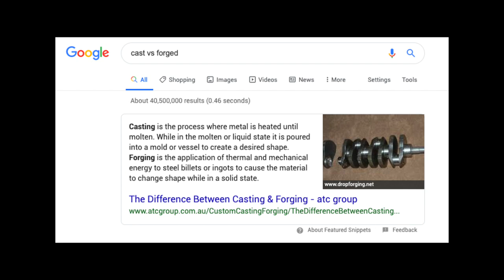Ringland Failure STi Engine Removal & Viewing the Damage..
Curious how to remove the engine from a Subaru WRX STi? Cody at Goodspeed Performance in Scottsdale, Arizona shows us how step-by-step. Thank you Cody for being willing to do this so all of us can get an insight on how the best do it and so quickly. Engine build breakdown soon! That towel I mentioned is amazing

Daily Instagram Stories and Posts -- @cameronalford

Direct Link to everything I use all time time I bought on Amazon

Try Audible and Get Two Free Audiobooks

Need to be motivated? Sign up on Audible with link above, come back and click this link after signing up and listen to this book (The most motivating book I’ve listened to yet. Get ready to get up and make a change!)
ATTENTION VIDEO CREATOR FRIENDS:

I started using this website called TubeBuddy to help my channel grow. It has helped me analyze my channel better and it supplies you with tools to make sharing easier. They have a rad google chrome extension as well. One of my favorite small features is it recommends relevant tags for your videos.

Really Nice Camera w/ 4k and Insane Photos
Wide Angle Lens I use most
Fav Lens for Cars
Fav Lens for Photos.. Super Sharp
Lav Mic for Interviews & Pranks
Street Interview Mic

These are all quick links to products but I encourage your to checkout my entire list of products here — Tons of little helpful tech

Are you traveling soon? SAVE $40 on Airbnb